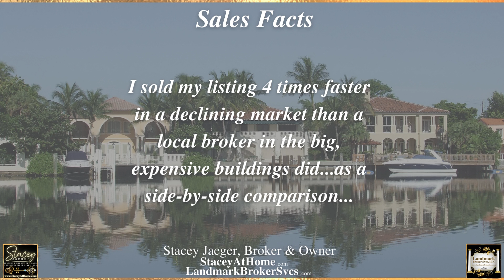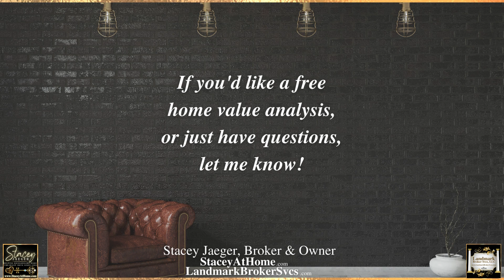Should I sell and pocket the cash?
This video is full of pro tips and helps to explain the selling process, choosing the best representative, and factors to consider.